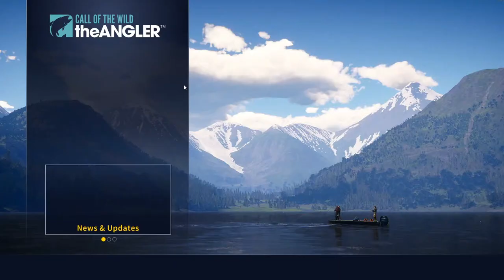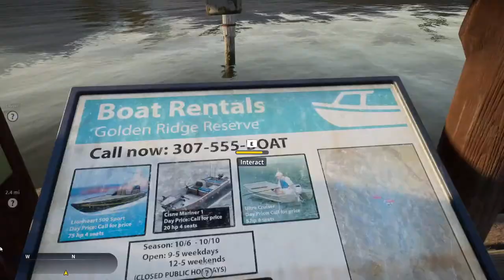A Little Huntin' + A Little Fishin' = A Whole Lot of Big Males??? | LIVE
Combining hunting and fishing in these games might be the recipe for the most chill, relaxing streams ever xD